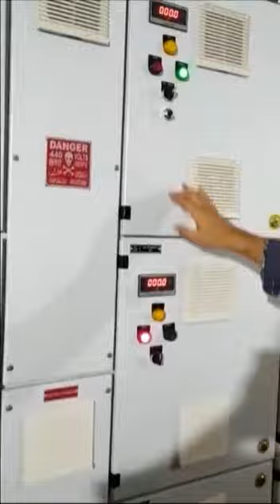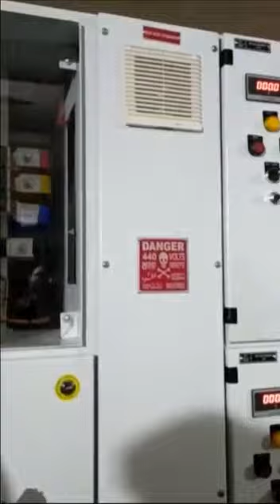MCC Panel Testing video // @helicalengineers // Testing video // Automation company in Mohali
Helical Engineers
Dedicated to excellence ⚡
Automation company in Punjab, Mohali